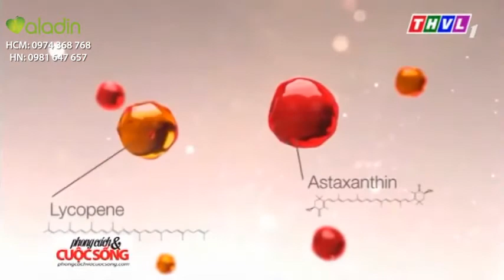Talkshow Astalift Đẩy lùi Dấu vết Thời Gian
Astalift White Essence Infilt nuôi dưỡng vẻ đẹp và làm trắng da từ sâu bên trong, cải thiện sắc tố da, giúp da mịn màng, khoẻ mạnh.